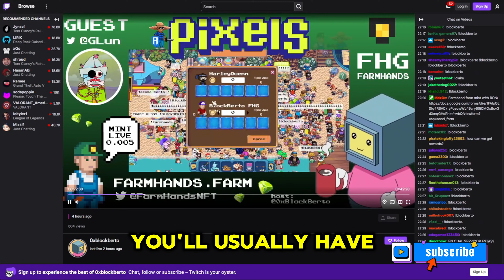HOW TO RESTORE ENERGY | pixels for beginners